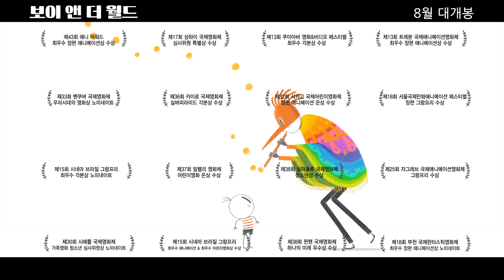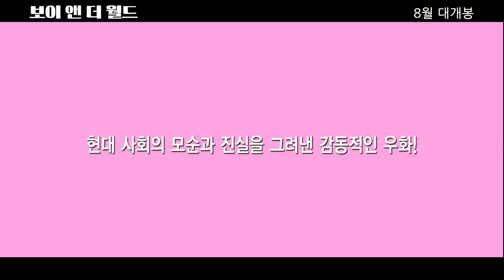보이 앤 더 월드 (Boy & The World) 메인 예고편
보이 앤 더 월드

소년 쿠카가 만난 어른들의 세상

개봉 -